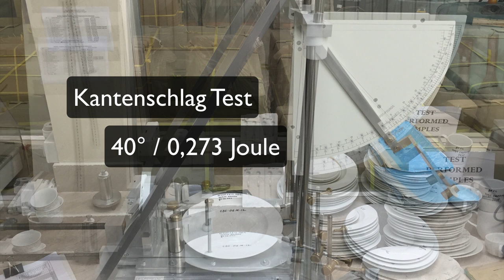Chipping Test Mäser Coupteller